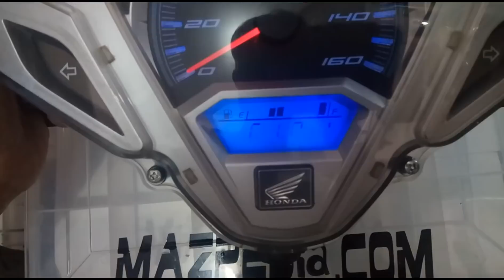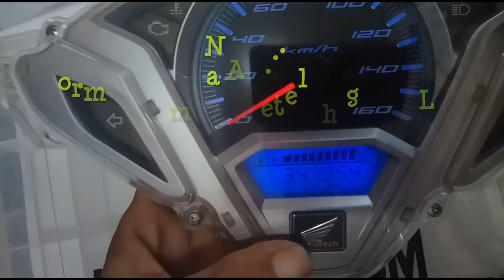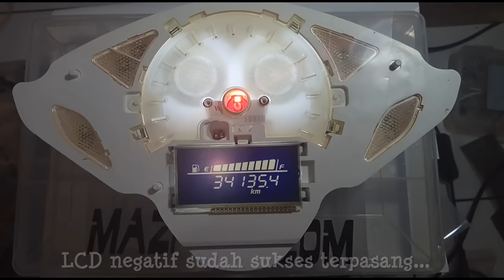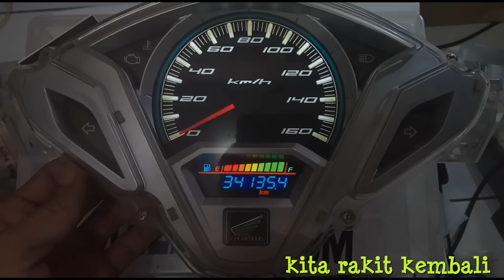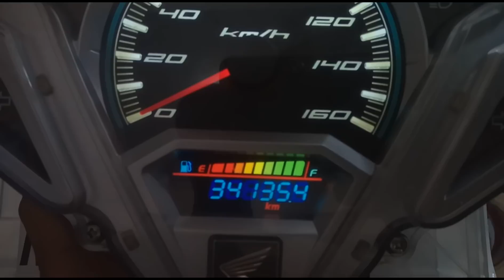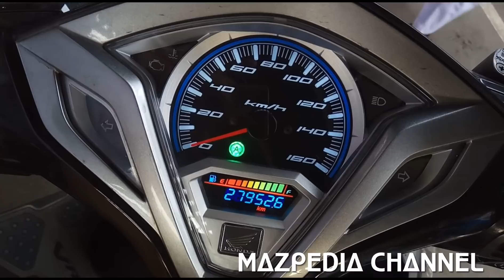LCD Speedometer Vario 125 BLank Apakah Bisa diPerbaiki...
LCD yang sudah blank baik seluruh atau sebagian tidak bisa di reparasi..

Vidio ini sebagai "pembuktian" bahwa jika terjadi blank atau dead pixel... yg bermasalah adalah LCDnya.. bukan karna jalur putus atau program eror pada mainboard ya...
Perbaikan LCD tidak bisa dilakukan jadi memang harus di ganti dengan LCD baru.

Bahan modifikasi bisa di beli di Tokopedia dengan nama toko Mazpedia